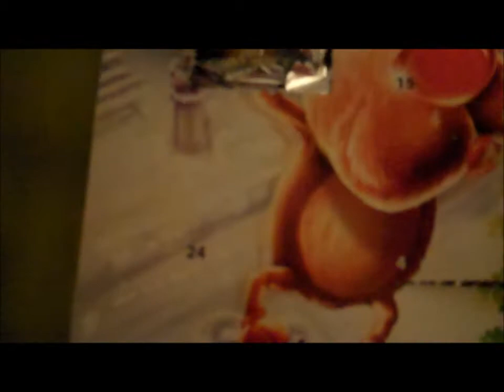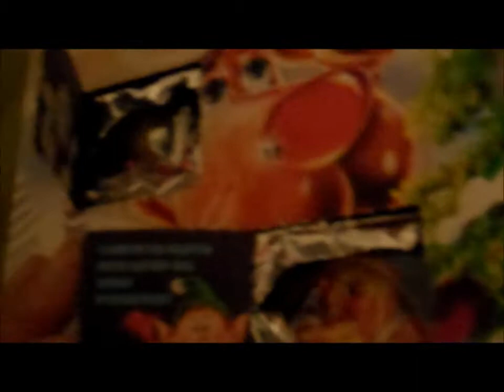Sunday the 4th! Decemvlog No. 4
It's the 4th December Guyz!
Welcome to my bedroom, do you like the wall colour(s)?
My silly brother ate the wrong advent calendar ¬¬
Anyway, bit of Louise in this one too XD